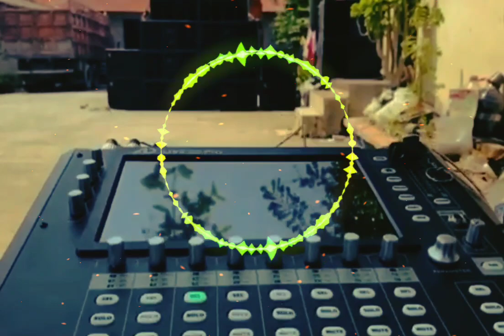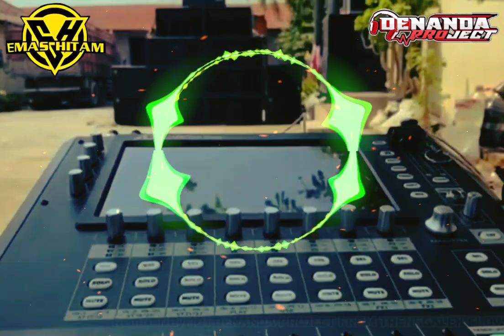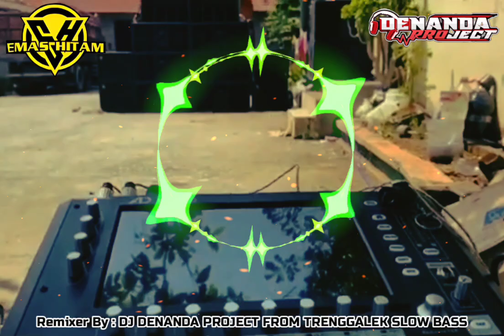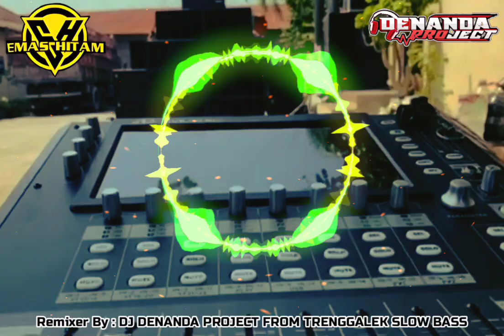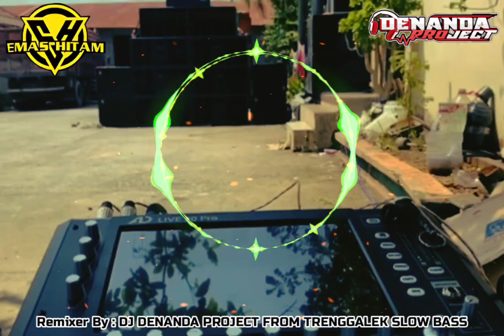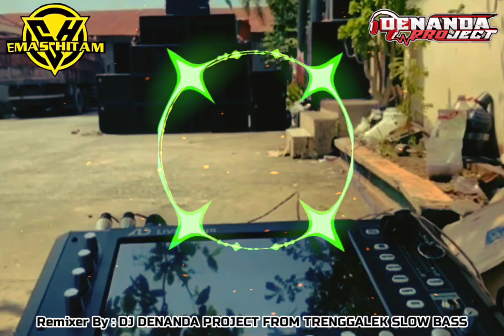DJ CEK SOUND JERNIH | JINGLE EMAS HITAM AUDIO TEMANGGUNG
REMIXER BY Denanda Project
DJ CEK SOUND style QIPLI BDL HOREG!!!
 KHUSUS MIDLE - LOW
DB Rendah Bass Atos ( Horeg )

! caution : DILARANG KERAS REUPLOAD TANPA SE IZIN PIHAK TERKAIT ! TAKE DOWN !

3Trenggalekslowbass
lagu riswanda terbaru
lagu andalan riswanda
69 project style
dj tiktok dangdut
dj tiktok dangdut terbaru
dj tiktok 2021
dj tiktok enak
dj tiktok enak didengar
dj tiktok full album
dj tiktok full bass 2021
dj tiktok ful album
dj tiktok full album 2021 remix
dj tiktok hits 2021
dj tiktok jawa
dj tik tok joget
dj dj tiktok viral
dj dj tiktok terbaru
dj tik tok keren
dj slow bass
dj slow bass terbaru
dj slow bass 2021
dj slow bass enak banget
dj slow bass angklung
dj slow full bass angklung
dj slow bass boosted
dj slow bass buat santai
dj slow full bass cocok untuk cek sound
dj slow full bass cocok buat cek sound
dj slow full bass cek sound
dj slow bass empuk